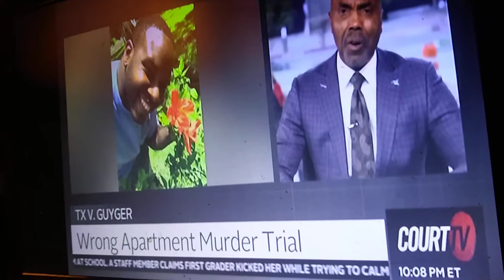THE PROBLEM ALSO WITH THIS CASE IS AFTER SHOOTING THIS MAN SHE DIDN'T EVEN TRY TO GIVE HIM()TO SEE .